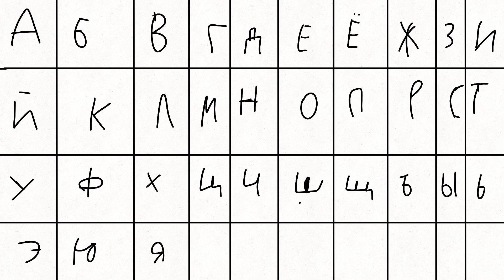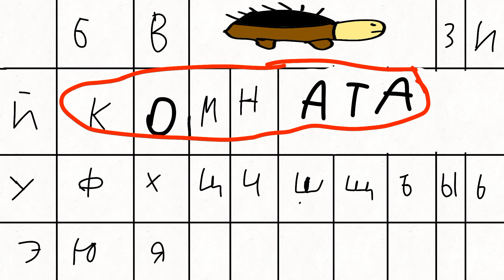выучить алфавит за бесплатно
если вы не знаете алфавит то это видео для вас!;;;!❤️❤️😶❤️❤️❤️🥵💋💋😊😍😍❤️❤️❤️👍😘🤗🤗🤗